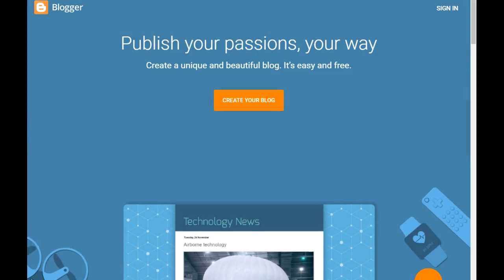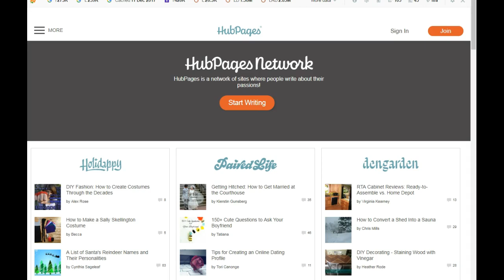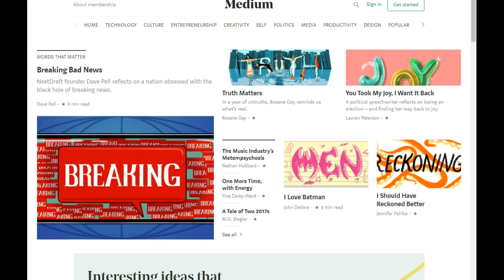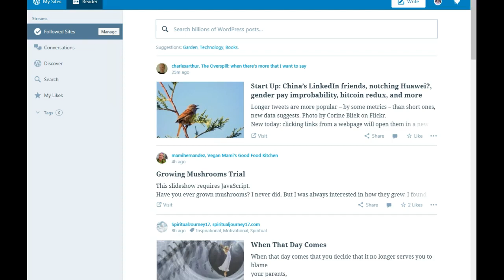Free Blogging Sites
Best free blogging sites that allows you to monetize your blogging efforts. Sites like blogger, tumblr, medium, hubpages, wordpress are some of the best blogging platforms that you can use and make money from.